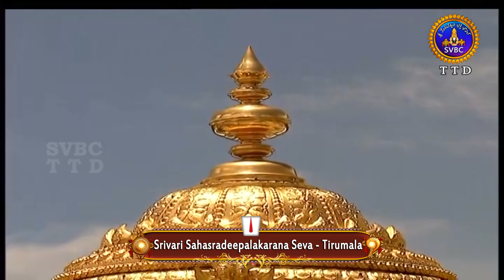శ్రీవారి సహస్రదీపాలంకరణ సేవ || Srivari Sahasradeepalankarana Seva || 24-12-2021 || SVBC TTD